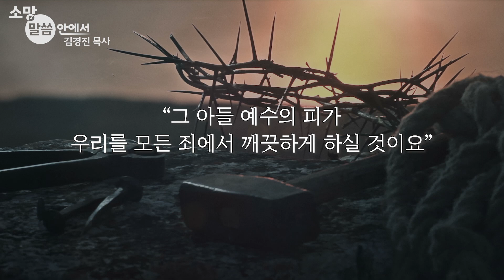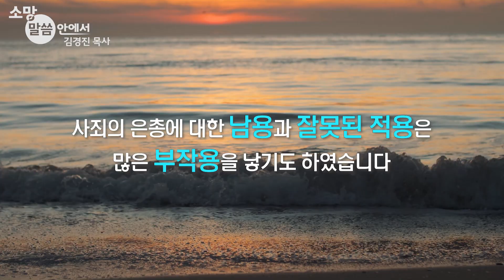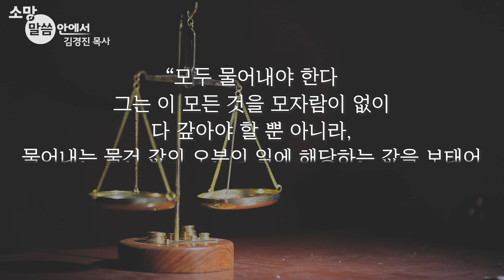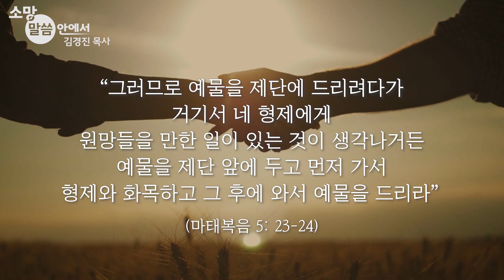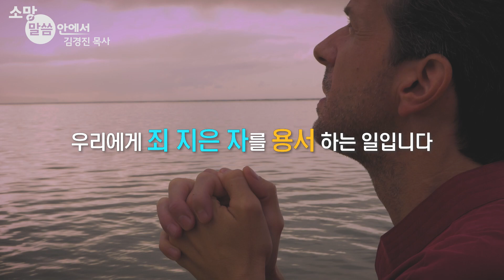[소망교회] 용서를 위한 단 한 가지 조건 / 소망 말씀 안에서 / 김경진 목사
2021년 3월 14일 주일설교 중에서
* 말씀 : 용서를 위한 단 한 가지 조건
* 본문 : 레 6:1~7